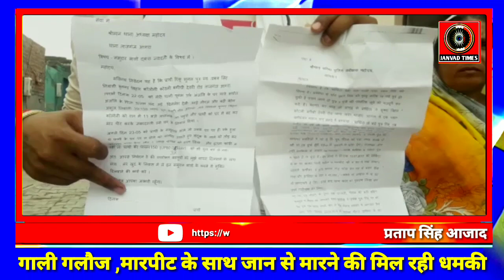कृष्णा बिहार कोटली बगीची थाना सदर का एक ऐसा परिवार जो प्रशासन से लगा रहा जान-माल और सुरक्षा की गुहार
Janvad Times : Agra UP : कृष्णा बिहार कोटली बगीची थाना सदर का एक ऐसा परिवार जो प्रशासन से लगा रहा जान-माल और सुरक्षा की गुहार, देखिए क्या पूरा मामला

Thana sadar Agra Uttar Pradesh-Janvad News, Current LIVE news update Thana sadar Agra Uttar Pradesh Crime, latest
update Thana sadar Agra Uttar Pradesh, Live news update Thana sadar Agra Uttar Pradesh, current news update today Thana Sadar Agra Uttar Pradesh- Janvad Times,